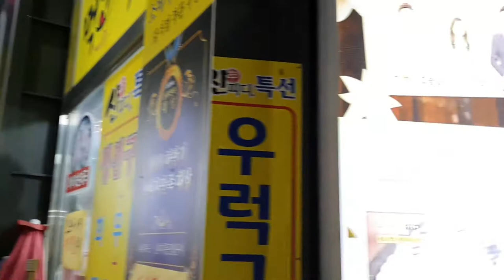[속초 가볼만한 곳,대포항]갯배,속초 청초호,아바이마을,tour of sokcho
속초여행에서 가볼만한곳을 영상으로 담았습니다.
속초 청초호 호수공원을 배경으로 둘러 쌓인 아름다운 호수와 바다를 구경하고 주변의 볼거리와 먹거리를 감상하도록 하겠습니다